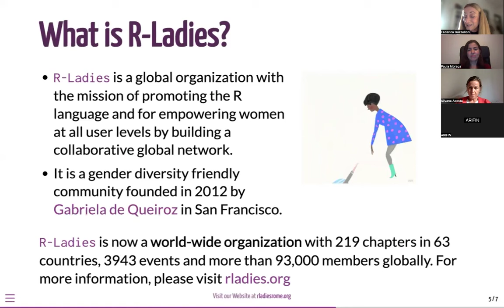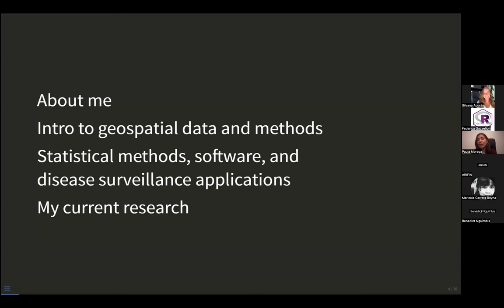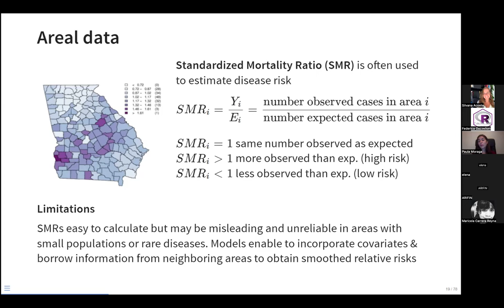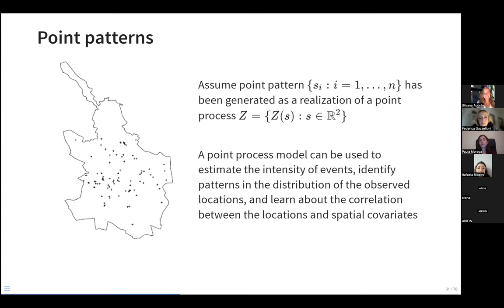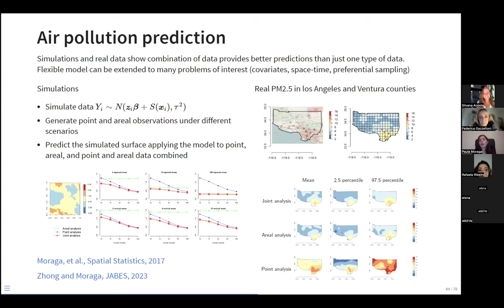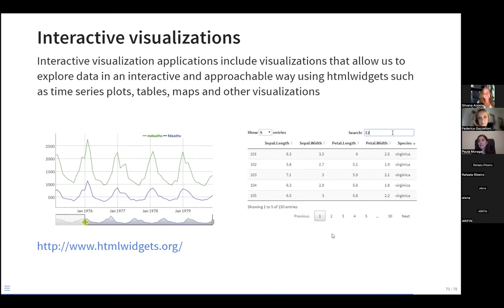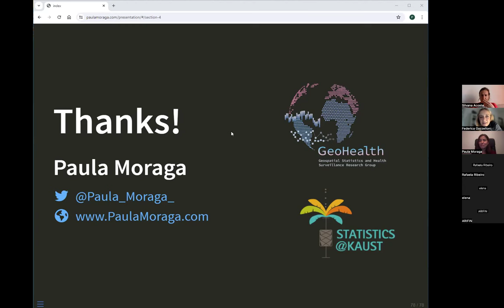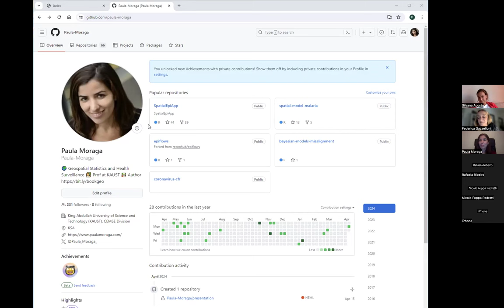R-Ladies Rome (English) - R for geospatial data science and public health surveillance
In this video you will learn about geospatial data science and its pivotal role in public health surveillance. Dr. Paula Moraga explore innovative applications of interpreting geospatial data to inform public health strategies and interventions with R.

You'll explore crucial Geospatial concepts, such as temporal patterns, identify risk factors, measure inequalities, to quickly detect outbreaks.

0:00 Welcome & R-Ladies Rome Chapter Introduction
0:03:30 Slido Pools
0:06:29 Talk Intro
0:07:52 Dr. Paula Moraga's Talk
0:54:33 Q&A

Have a look at our WebSite for more insights about our events